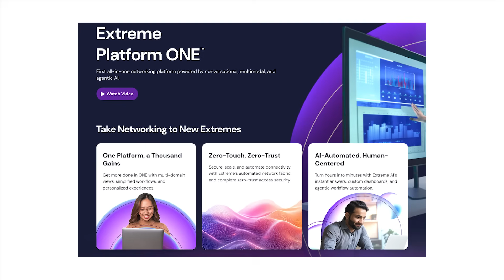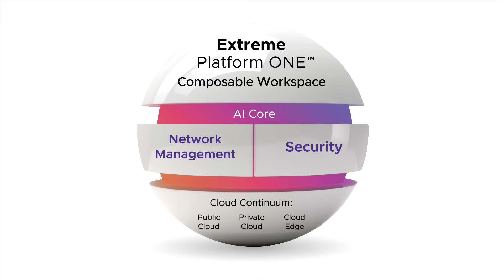2025 ZKast #90 with Bob Laliberte of theCube Research on Extreme Connect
In this ZKast I sit down with fellow analyst Bob Laliberte from theCube research as we talk Extreme Connect 2025 in Paris.

We discuss the company's foundation-building through acquisitions and the introduction of Platform One, which integrates AI capabilities. Platform One includes agentic, generative, and conversational AI, ensuring human oversight.

We discuss real-use cases, such as network troubleshooting and capacity planning. The conversation also touches on the importance of AI in networking, the company's market position, and their strategy to disrupt the channel.

Lastly, we emphasize Extreme Networks' strength in handling tough environments and their potential for growth through AI and fabric technology.